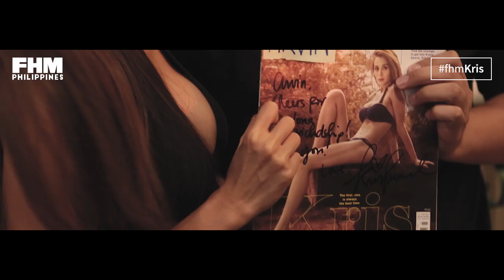Kris Bernal Dominates Her Autograph Signing